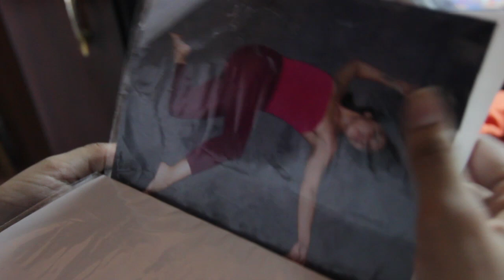Why IndiaTV is Misunderstood- Mockumentary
A Short found footage Mockumentary.
Hope you enjoy it. Sorry about the audio.

Special Thanks to Moumita Ray & Bhanu Babbal!